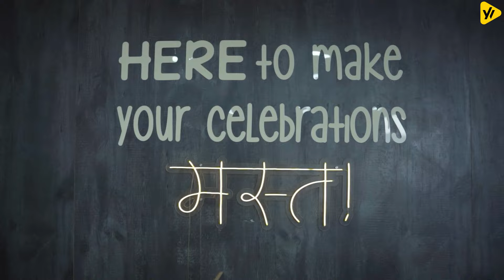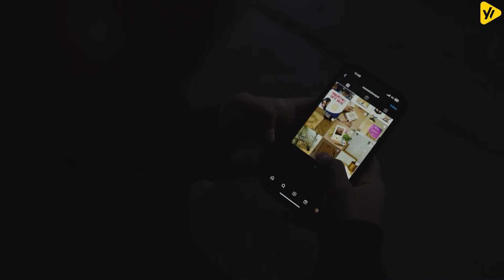PART-2 WITH BOYS | Valentine's Special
Unauthorized downloading and duplicating on YouTube, Facebook, or any other media platform is strictly prohibited and may lead to a claim/ strike by YouTube, Facebook, and any other media platform